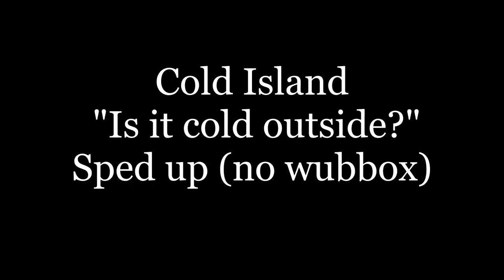Cold Island "Is it cold outside?" Sped Up / No Wubbox (Loop)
I didn't see any video that was looped to be fitting for animation memes and still had wubbox removed and the song sped up so I took it upon myself to make it.